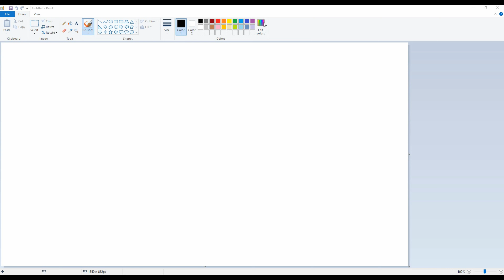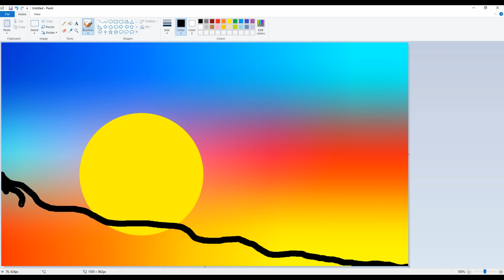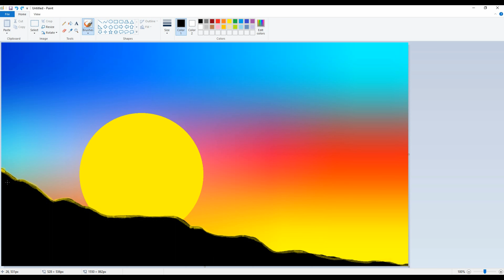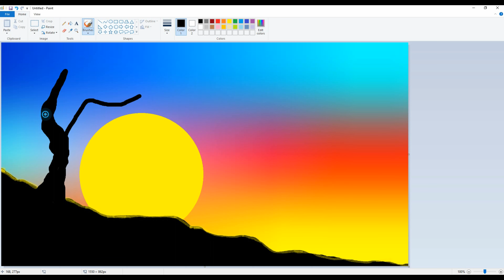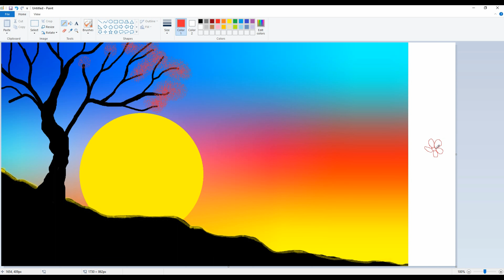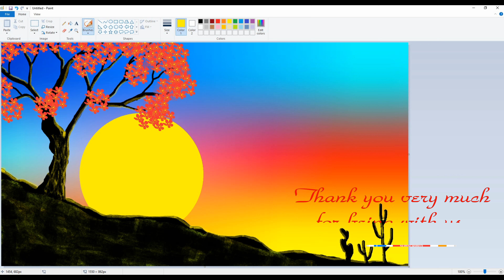Wander Of nature Real time sky Md Paint Unique Art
Hello❤️Dear👈,

Today Publish Video👉 : Wander Of nature Real time sky Md Paint Unique Art

Upload Chart:👨‍👨‍👦‍👦
1 : Digital Drawing
2 : Pencils Drawing (Coming Soon)
3 : Digital Drawing (Coming Soon)
4 : Oil Pastel Drawing (Coming Soon)